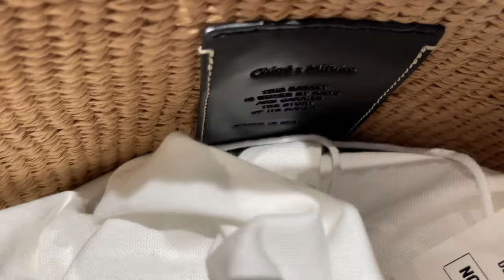Selfridges Luxury Shopping Vlog: DIOR, CHANEL, BOTTEGA VENETA, LOEWE, PRADA, MIUMIU